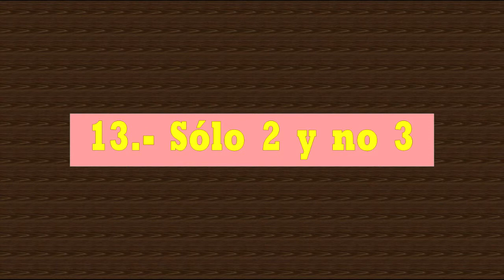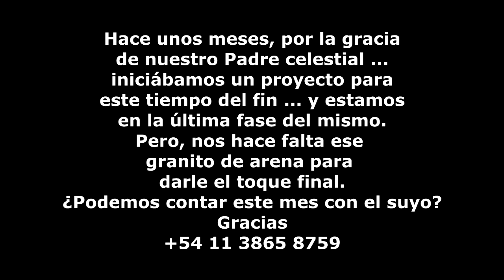173.- La vida eterna 13.- Sólo 2 y no 3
En las salutaciones y despedidas de las cartas de los apóstoles, emisarios, enviados así como en el Apocalipsis solo aparecen 2: Padre e Hijo...